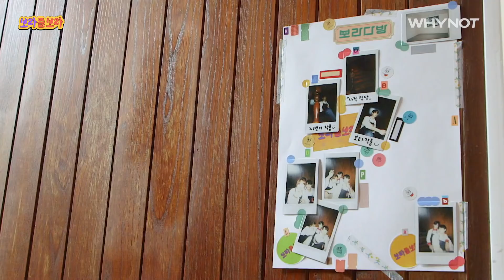(ENG) 암욜맨이 여기서 왜 나와..!? 전국 트리플S 싹 다 소환ㅋㅋㅋ의리로 찾아와 준 보라다방의 소중한 손님! 허영생 [보라를보라] EP6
지빈이ㅋㅋㅋㅋ동방신기보다 SS501이 더 좋다는 거 거짓말이었어?
허영생 작곡가님 그냥 통화로 했던 말 지켜주셔서 너무 감사해요! 또오세요!

'인간 김보라'의 순한 맛 120% 일상 리얼리티_★
💜격주 화요일 오후 7시!! [보라를보라]💜

☕보라다방 라이브는 매주 금요일 저녁 7시 30분에
[스푼]앱에서 진행됩니다! @purple_potato 팬추가 후 즐겨주세요☕

🎪보라다방에 놀러오세요!🎪
📍주소: 서울특별시 서대문구 연희동 433-10번지
(도로명: 서울특별시 서대문구 연희로11가길 48-23)
📍운영시간: 오후 12시 - 오후 8시, 매주 월요일 휴무
📍보라를 만나고 싶다면, 금요일 오후에 방문해주세요!